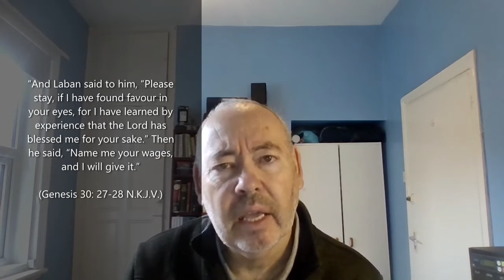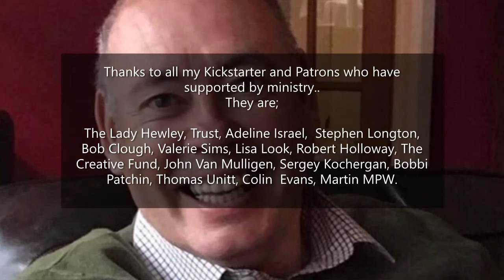Episode 289 - (Genesis 30:24-43) "Jacob and Laban - Get Rich Quick". [Part 1 of 2]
Season Two - The Book of Genesis.

The Bible Project Daily Podcast (A Daily Journey through the Whole Bible, Chapter by Chapter, Verse by Verse)

Background Music and sound design by Bonadventure.